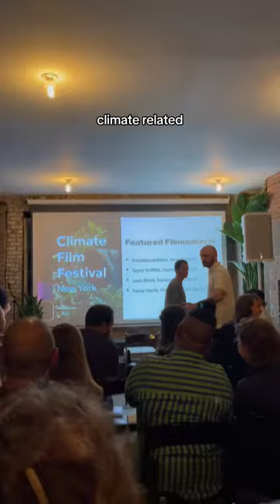Day 1 | Climate Week NYC with the Climate Film Festival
Originally posted on TikTok on: 09/18/2023